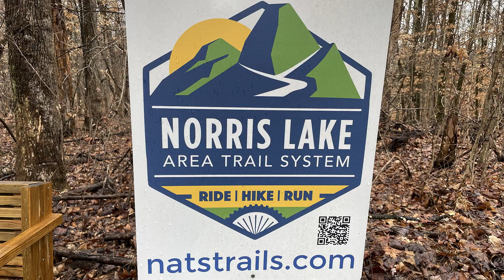Back Hiking In The Woods In Norris Lake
Hiking the Appalachian Trail thru hike  2022 with my standard poodle Mako